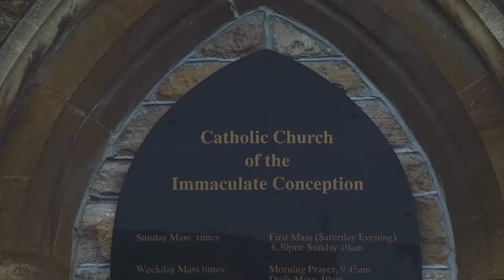Jade & Tim wedding film. Clevedon Hall. Ever After Films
Beautiful memories, timelessly portrayed.